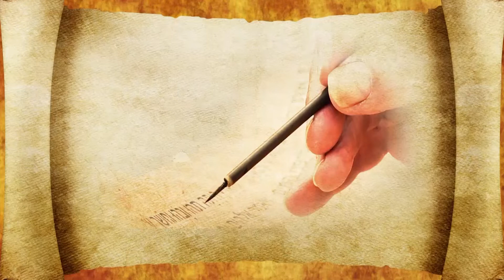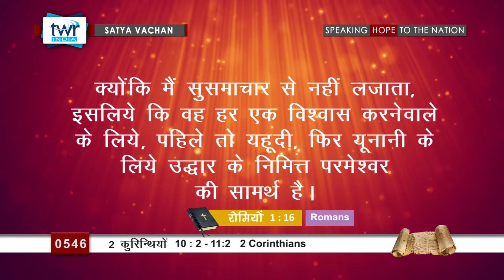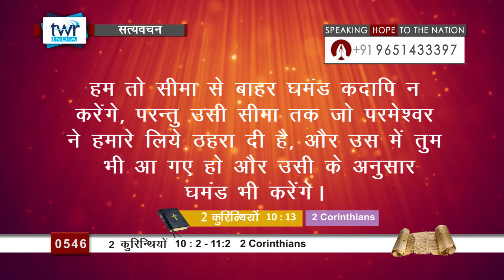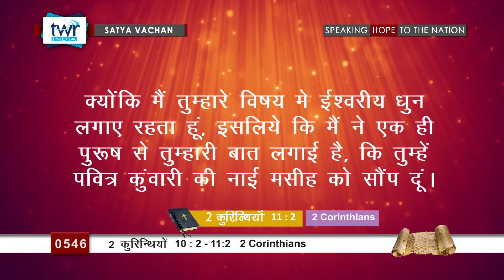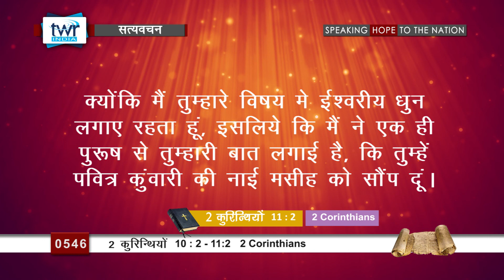2 कुरिन्थिंयों (#0546)2 Corinthians 10: 2-11:2 Hindi Bible Study Satya Vachan